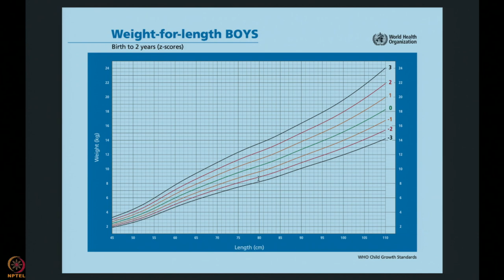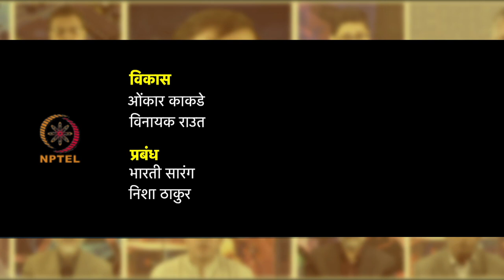सप्ताह 11 : दूसरा लेक्चर : मानक सामान्य विचलन| डब्ल्यूएचओ जेड स्कोर चार्ट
दूसरा लेक्चर : मानक सामान्य विचलन| डब्ल्यूएचओ जेड स्कोर चार्ट